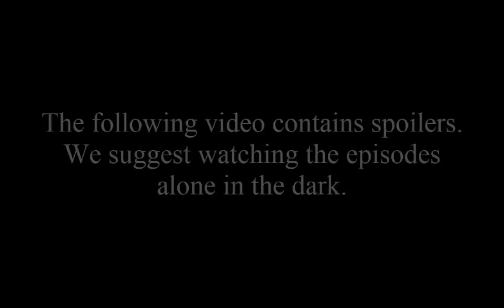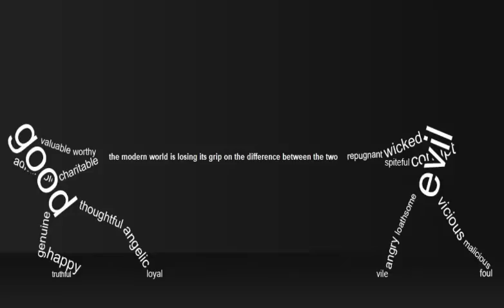In the Zone: The After Hours (G2)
Hello, wolf pack! With the recent announcement of a third Twilight Zone reboot on the horizon, we decided to take a look at a remake on one of the original show's greatest episodes ever, The After Hours. In this tale, Jadzia Dax is locked in a mall overnight by accident, but will she survive something worse than Black Friday?

The Twilight Zone is owned by CBS and NBC.

Awesome intro by Blue Blur X

Requested by:
Razviel Ramos
shadowlinkbds
Simba cartoon fan